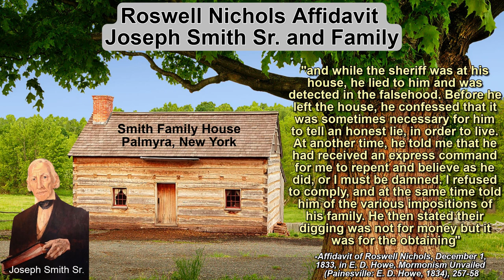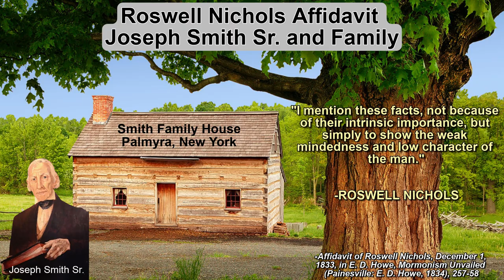Joseph Smith Senior, Father of Mormon Prophet Joseph Smith, Gold Bible, Roswell Nichols Affidavit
In 1833, Roswell Nichols was a neighbor to Mormon prophet Joseph Smith and his family in New York. Nichols explained in an affidavit that Joseph Smith Senior was involved with treasure digging with the help of the Lord, and that he was in search of a Gold Bible. God said he could get the Gold Bible when he was ready, and he could have the treasure. The Smith family was generally known to be a low moral character.
References below:
(Affidavit of Roswell Nichols, December 1, 1833, in E. D. Howe, Mormonism Unvailed (Painesville: E. D. Howe, 1834), 257-58)